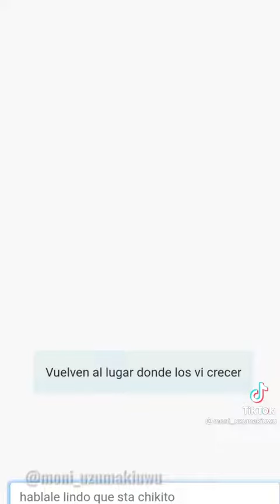[] cantándole a bot ✨TAMAKI✨ []